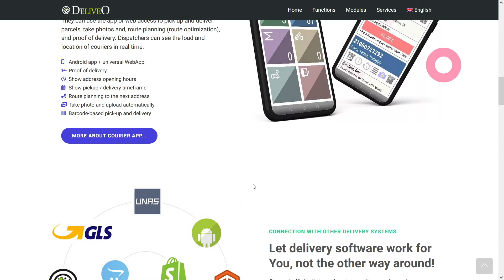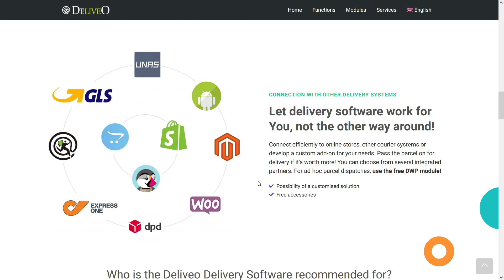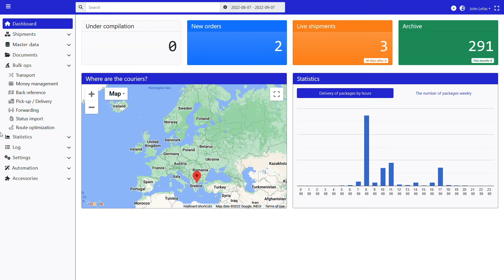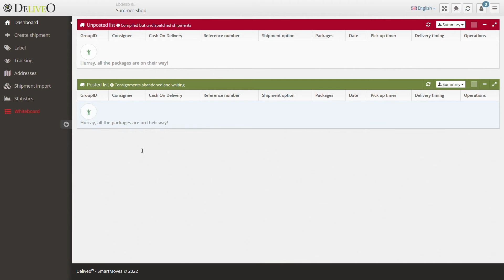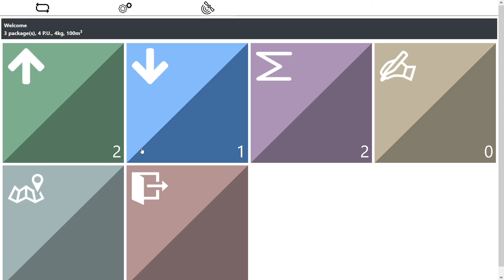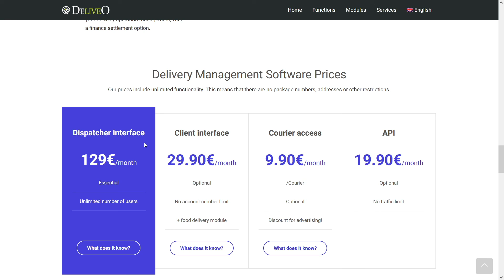Deliveo Courier Management System | #0 - Overview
This video is the first chapter of the Deliveo Courier Managemens System presentation series. The video gives you an overview of the basic functionality of the Deliveo system. We will talk about the conditions of use, prices and who Deliveo is really good for.